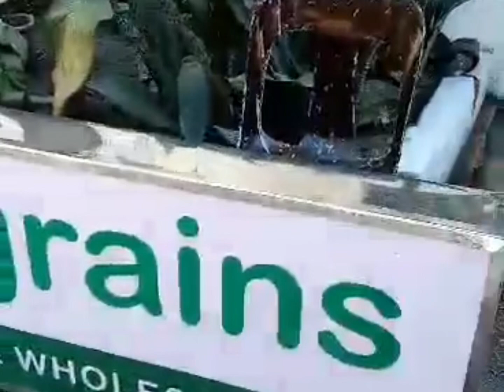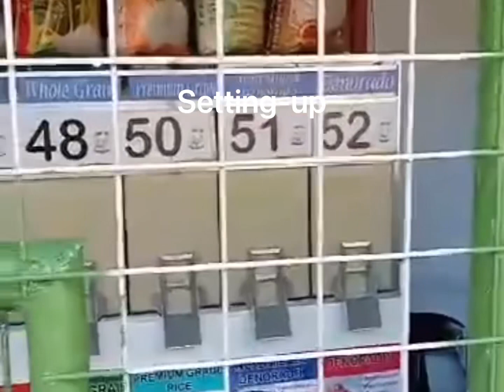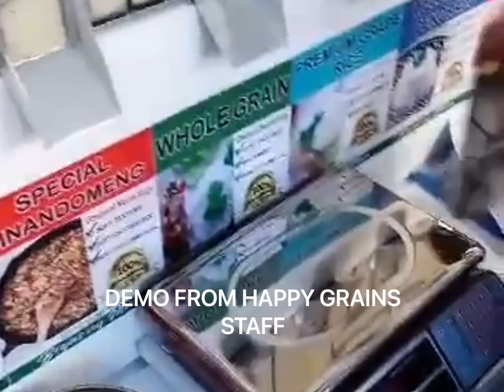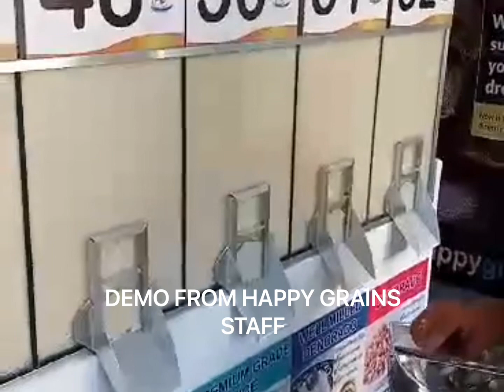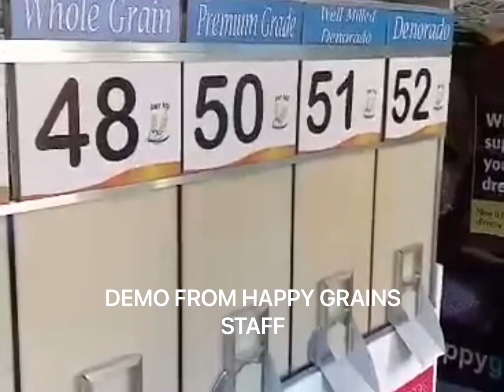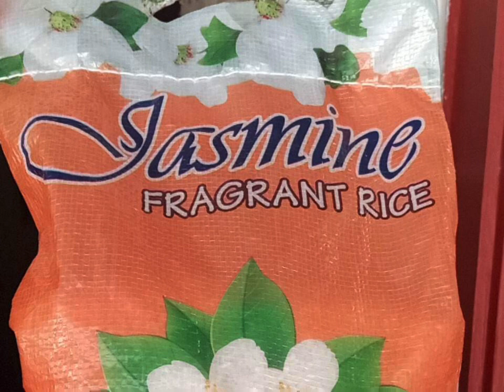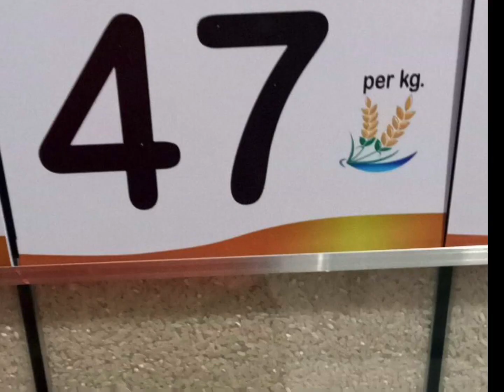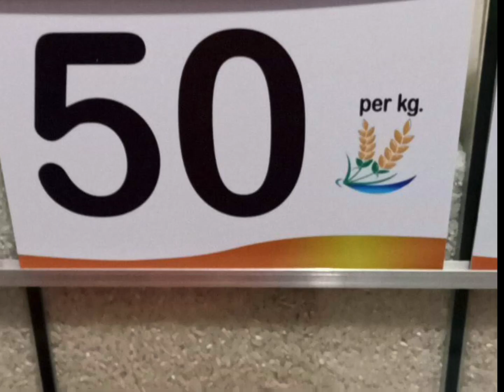RBC RICE DEALER | GRAND OPENING